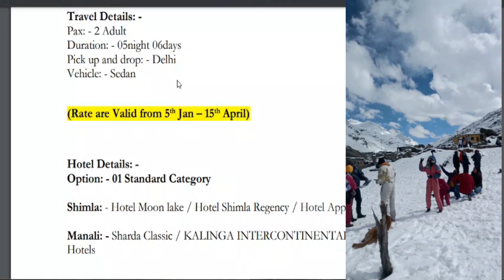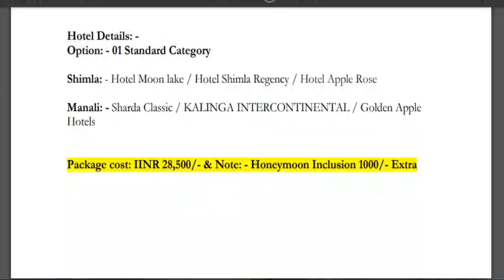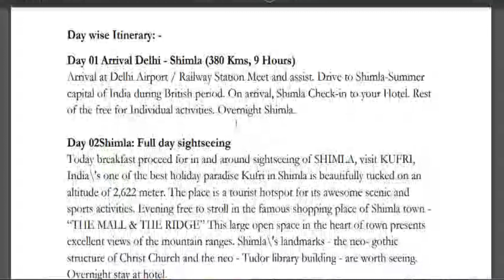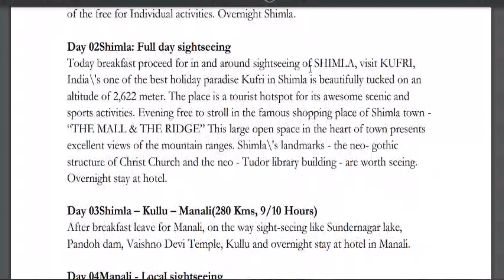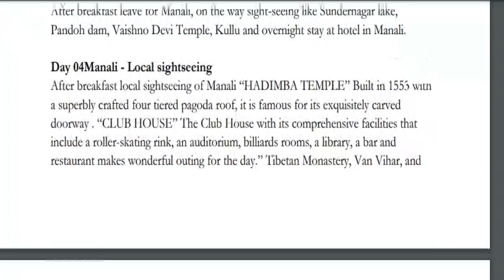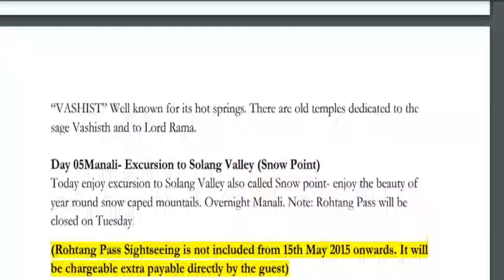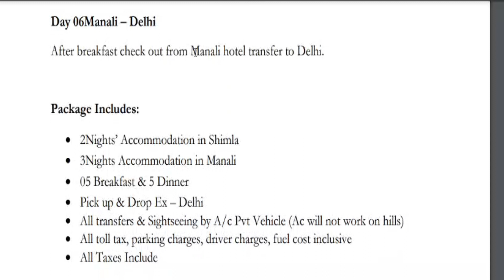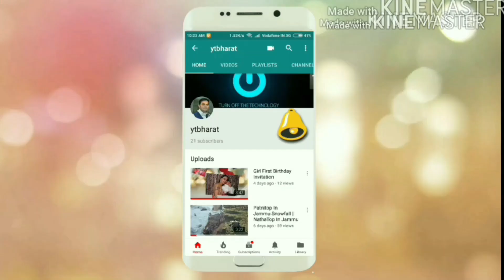Manali-Shimla Luxury Tour Package Via Pvt. Car With Live Snowfall || For Booking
Package Validity Till 15 th April 2022